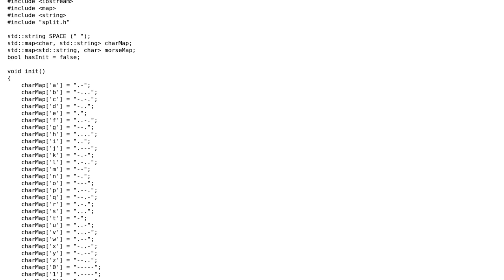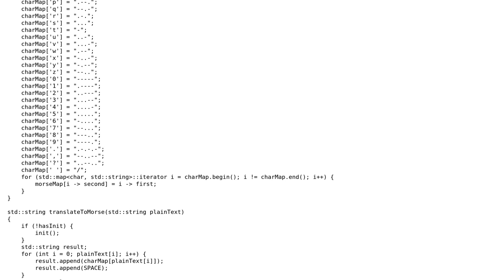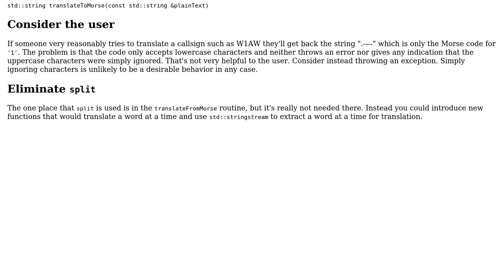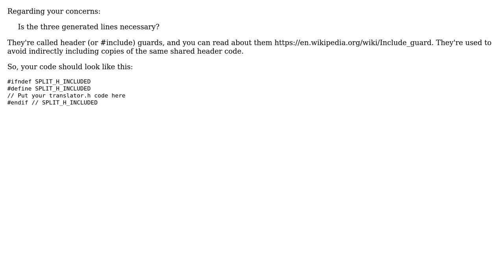Code Review: Morse code translator (3 Solutions!!)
Code Review: Morse code translator

With thanks & praise to God, and with thanks to the many people who have made this project possible! | Content (except music & images) licensed under CC BY-SA | Music | Images & others | With thanks to user user3490458 user Jamal user Happy Time user Edward user Dandman and the Stack Exchange Network Trademarks are property of their respective owners. You are responsible for your own actions.